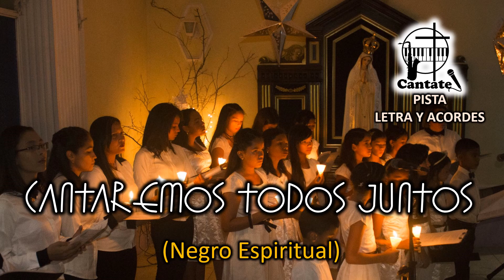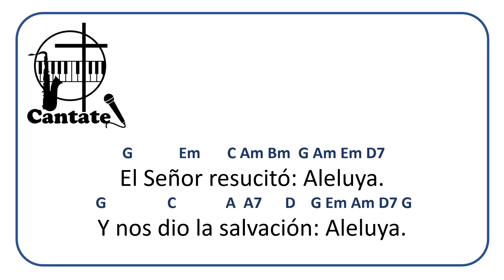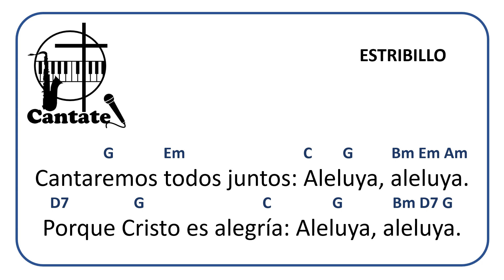Cantaremos todos juntos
Pista, letra y acordes, de un hermoso canto de Negro Espiritual.